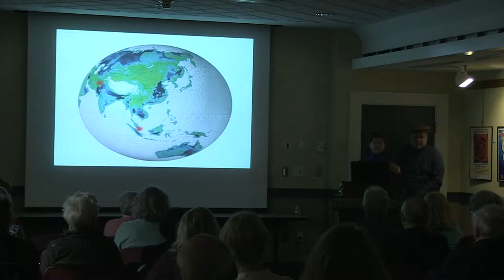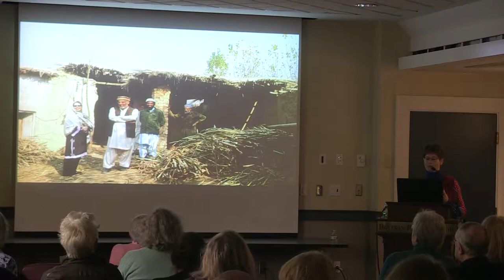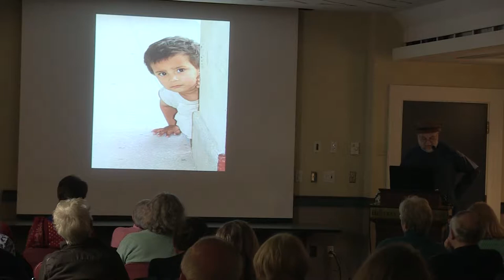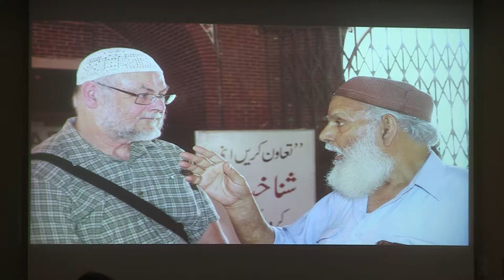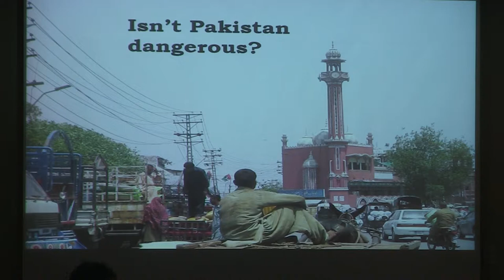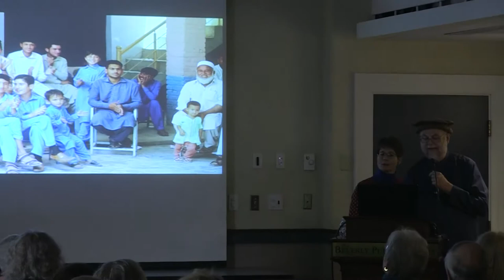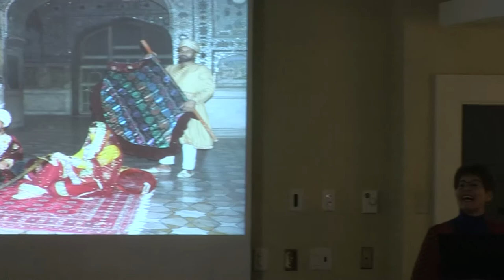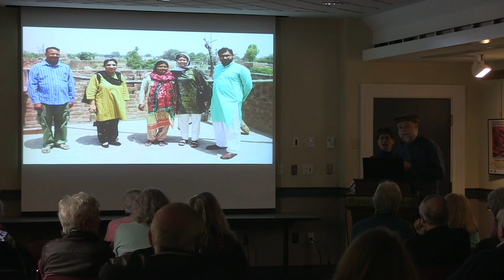Monday Mornings Series with Rachel Williams and Iain Goddard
Waging Peace in Pakistan with Rachel Williams and Iain Goddard
Beverly Public Library May 13, 2019.